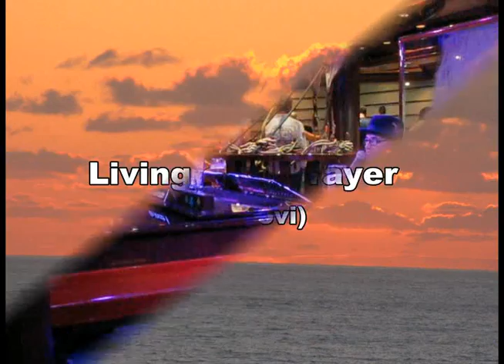Kim Kinrade Piano Bar Promo 2016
Recorded in 2015 in the Schooner Piano Bars on three Royal Caribbean ships there are 13 song clips featuring Canadian entertainer and musician Kim Kinrade playing acoustic grand  piano.